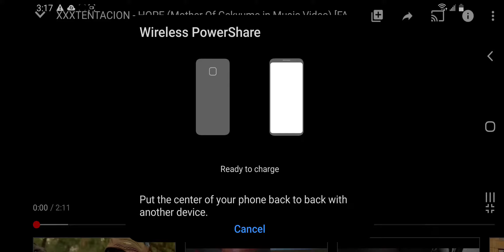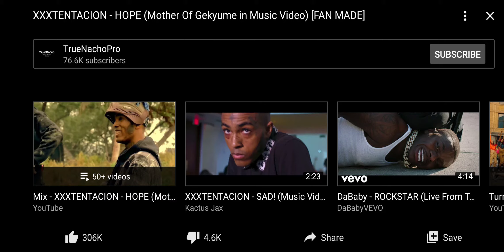September 14, 2020